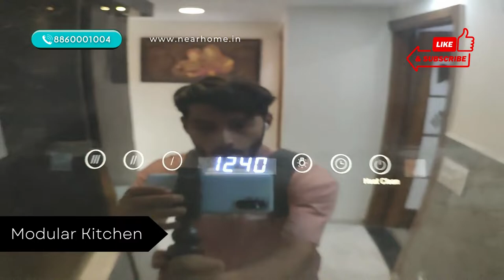3BHK Independent Flat In Nawada | 80 GAJ | 3BHK Flat in Delhi | 3BHK Flat In Dwarka Mode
Get Your Own Home Sweet Home In Delhi With Reasonable Price...😃

3BHK Independent Flat In Nawada | 3bhk Flat For Sale | 3bhk Flat For Sale In Dwarka Mode | 3bhk Flat For Sale In Delhi | 3bhk Flat Near Dwarka Mode

•●◉✿ NEARHOME ✿◉●•◦

 Plot No. D-1/2,& Plot No. 58, Prem Nagar Uttam Nagar, New Delhi - 110059

Location -  Near Dwarka Mor Metro Station
Price - Starting price is ₹ 40 Lakhs  ( Semi-Furnished with car parking )
( For fully furnished, you have to pay more according to your need).

✔️ It's newly buildup  3BHK Semi Furnished Flat
✔️ Floor Size : 80 Sq/yards (Covered Area)
✔️ Location : Nawada, New Delhi
✔️ Ready To Move In Flat
✔️ Nearest Metro : Nawada Metro Station
✔️ Pay Only 10% rest Pay on Loan
✔️ Price : 40,00,000
✔️ Modular kitchen
✔️ 2 Bathrooms
✔️ Car Parking
✔️ Near To Markets, Schools, Hospitals

PROMOTED BY